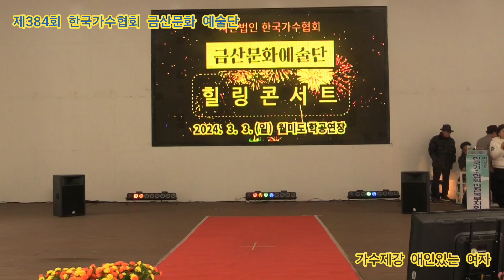가수제강 애인있는 여자 타이틀곡 제384회 한국가수협회 금산문화 예술단 정기공연 관광특구 월미도 학무대 특설무대